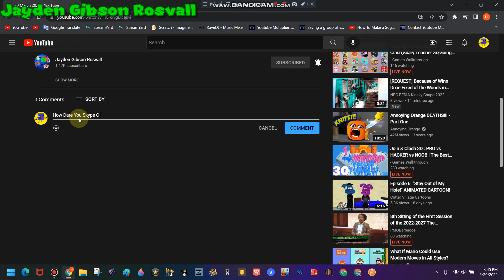Gerrard!!!!!!!!!!!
by n